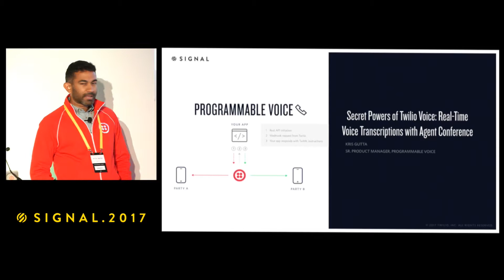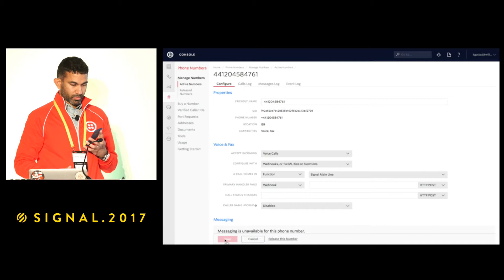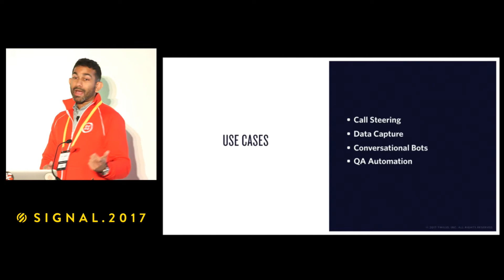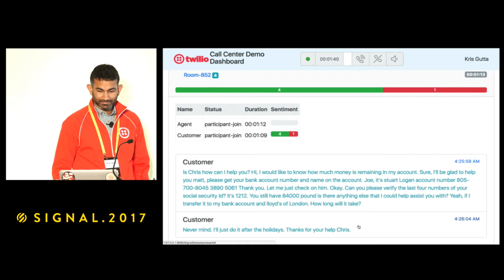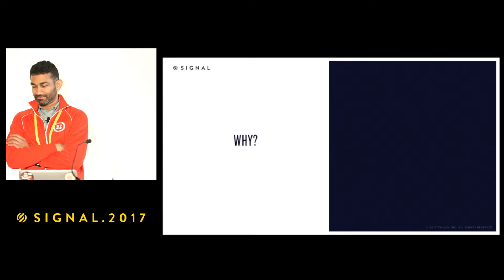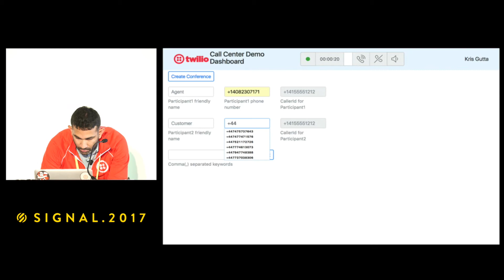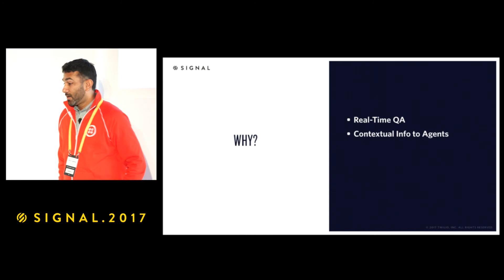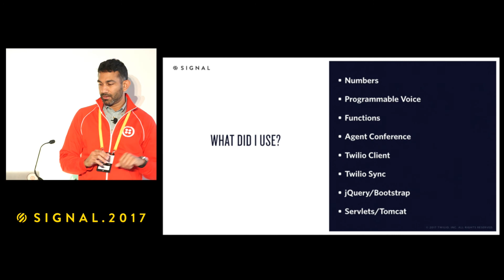[SIGNAL London] Secret Powers of Twilio Voice: Real time Voice Transcriptions with Agent Conference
Developers have built some incredible experiences using Twilio’s Voice API—like a system that alerts you of an upset customer call so you can join the conference and coach your agent, or pauses call recording automatically when a credit card number is spoken, or one that instantly displays contextual info onto your agent’s screen based on conversation context between agent and customer.

In this session, you’ll learn how to build these systems and see them in action.